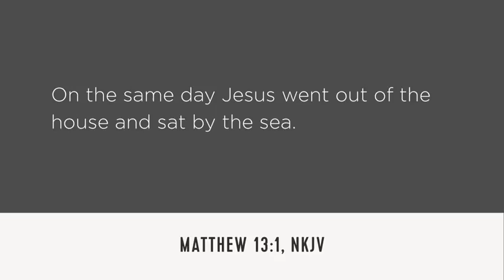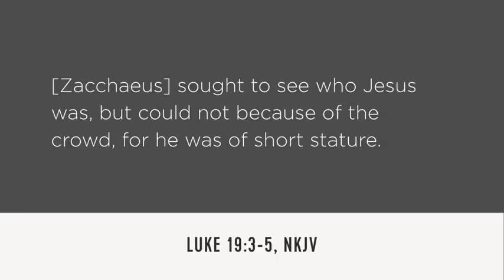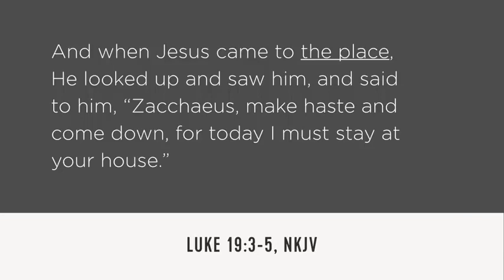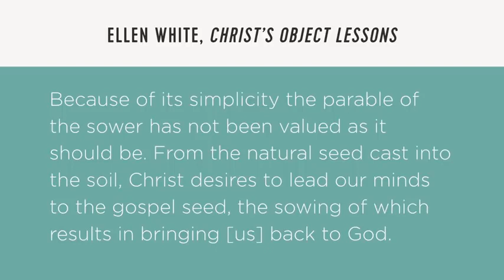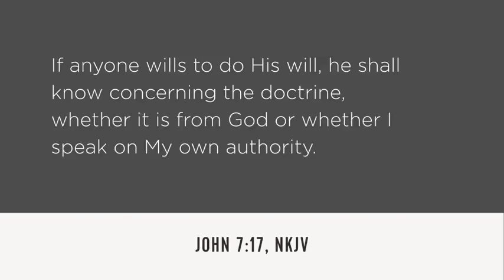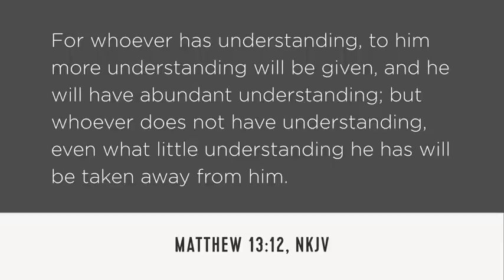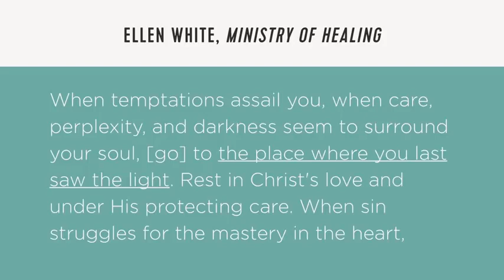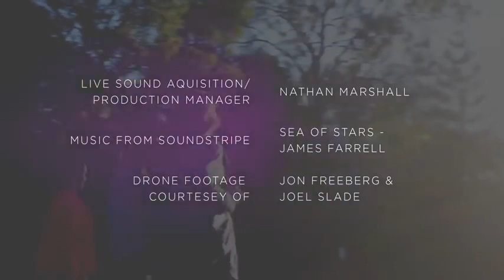David Asscherick THE PLACE- SecondComing.org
David Asscherick  THE PLACE
Nature and the Bible both tell us of God’s love. Our Father in heaven gives us life, wisdom, and joy. Look at the wonderful and beautiful things of nature. Think of the many ways they provide for the needs and happiness of all living creatures.

The sunshine and rain tell of our Creator’s love. The hills, seas, and plains speak of Him. He supplies the daily needs of every creature. In the beautiful Psalms David wrote of God:

“All living things look hopefully to you,
and you give them food when they need it.
You give them enough
and satisfy the needs of all.”

God made Adam and Eve perfectly holy and happy. The earth was beautiful as it came from the Creator’s hand. Nothing was spoiled or dying. But Adam and Eve disobeyed God’s law—His law of love. Disobedience brought sadness and death. Yet God showed His love even when sin was causing suffering.

The Bible says that God cursed the ground for the good of human beings Genesis 3:17. He permitted thorns and weeds to grow. He allowed trials and troubles to fill people’s lives with work and care. Nature itself gives us messages of hope and comfort. Flowers grow on the weeds, and roses cover the thorns.

The fact that “God is love” is shown by every opening flower and blade of grass. Lovely birds singing their happy songs tell us of God’s tender care. The bright flowers that sweeten the air and the tall green trees of the forest remind us that He wants to make His children happy.

The Bible shows us God’s character. God Himself has told us of His everlasting love and pity. When Moses prayed, “Show me thy glory,” the Lord answered, “I will make all my goodness pass before thee.” Exodus 33:18, 19, KJV. God’s goodness is His glory.

The Lord passed before Moses and said, “I, the Lord, am a God who is full of compassion and pity, who is not easily angered and who shows great love and faithfulness. I keep my promise for thousands of generations and forgive evil and sin.” Exodus 34:6, 7. God is “always patient, always kind,” showing us His constant love Jonah 4:2; Micah 7:18.

God has drawn our hearts to Him through various means. Through nature and the deepest and tenderest love that human hearts can know, He has tried to tell us about Himself. Yet these do not perfectly show His love.

Even though God has given us all these evidences, Satan, the enemy of good, has blinded people’s minds, so that they look upon God with fear, and they think of Him as hard and unforgiving. Satan tries to make people think of God as a severe judge without pity. He says that the Creator is always watching for people to make mistakes so He can punish them. To show them that this is not true, Jesus came to live in this world. He wanted people to see God’s infinite love.

The Son of God came from heaven to give people a clear picture of the Father. “No one has ever seen God. The only Son, who is the same as God and is at the Father’s side, he has made him known.” John 1:18. “No one knows the Son except the Father, and no one knows the Father except the Son and those to whom the Son chooses to reveal him.” Matthew 11:27.

When one of Jesus’ disciples said, “Show us the Father,” Jesus answered, “For a long time I have been with you all; yet you do not know me, Philip? Whoever has seen me has seen the Father. Why, then, do you say, ‘Show us the Father?’” John 14:8, 9.

Jesus talked about His work on this earth. He said the Lord “has chosen me to bring good news to the poor. He has sent me to proclaim liberty to the captives and recovery of sight to the blind, to set free the oppressed.” Luke 4:18. This was His work. He went about doing good and healing all who were made sick by Satan. There were whole villages where there was not one cry of pain, for He had gone through and healed all the sick.

The work of Jesus showed that He was sent from heaven. Love, mercy, and pity were shown in every act of His life. His heart was touched with tender love for people.

God’s Son became a human being so that He could help people. The poorest and humblest were not afraid to come to Him. Even little children wanted to be near Him. They loved to climb up on His knees and look into His thoughtful, loving face.

Jesus did not keep back one word of truth, but He always spoke with love. He was gentle, kind, and thoughtful to others. He was never rude and never spoke more severely than necessary. He never hurt anyone. He did not scold people for their weaknesses. He told the truth, but always in love.

He spoke against insincerity, unbelief, and sin, but sadness was in His voice when He had to speak sharply.